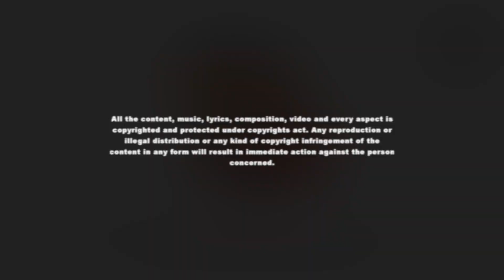Ganpati Bappa Moriya | Bhajan 2021 | Ganesh Chaturthi Special | Anuradha Paudwal | Rajesh K Sachde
Sincere and Special Thanks to Padma Shri Anuradha Paudwal Ji

Bhajan - Ganpati Bappa Moriya
Singer - Padma Shri Anuradha Paudwal and Rajesh K Sachde
Producer - Sheetal R Sachde
Music Director / Composer - Nimit R Sachde
Lyrics - Nimit R Sachde
Music arrangements and mixed by - Chandradeep Parekh
Produced at - Semitone studio
Music Label - NSRA Madhav Digital Records
Licensed By - NSRA Madhav Digital Records

Bhajan also available on Instagram and Facebook

Thanks to Mr. Dev Joshi

Copyrights of the song (including lyrics, music, video and all the content) remain with NSRA Madhav Digital Records and its owner Nimit R. Sachde. Registered under Copyrights Act. Legal actions will be taken against any kind of infringement of copyright.

NSRA Madhav Digital Records is a non-profit YouTube channel made with a mere motive of offering prayers to the almighty and dedication / love towards music. Digital record library will mainly focus on Devotional / Sufi & Bhajans but will also include Theme and Folk songs. In the world full of commercialisation, NSRA Madhav Digital Records will stick to its core motives always.